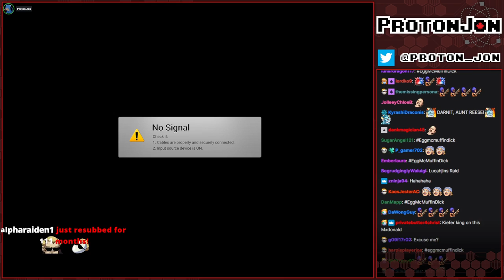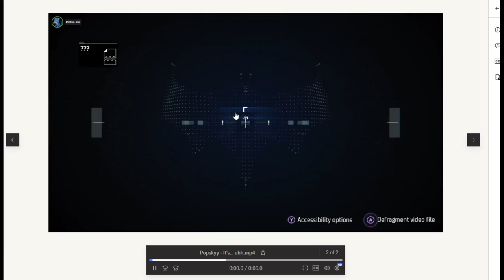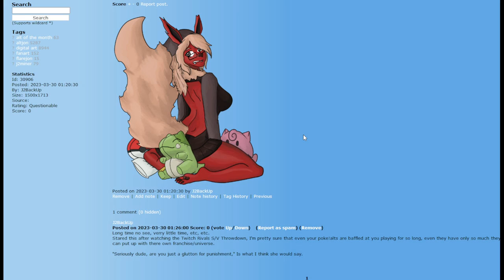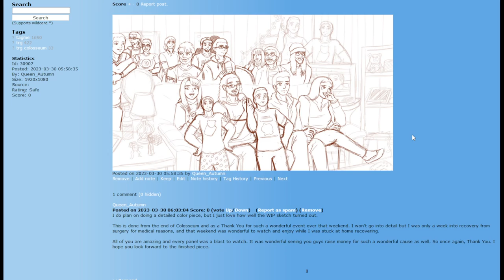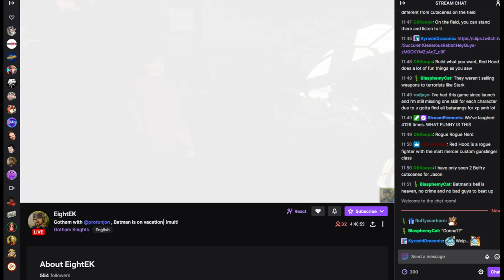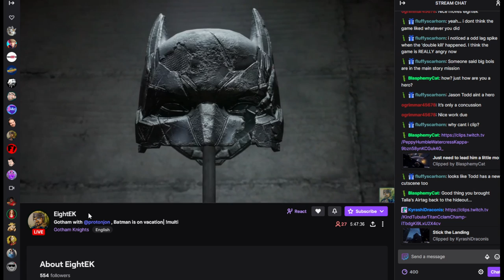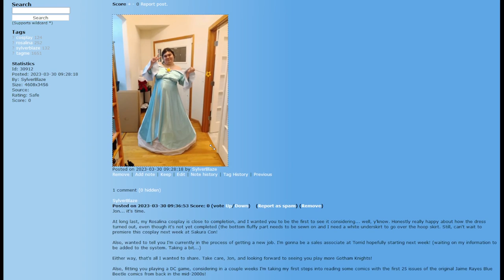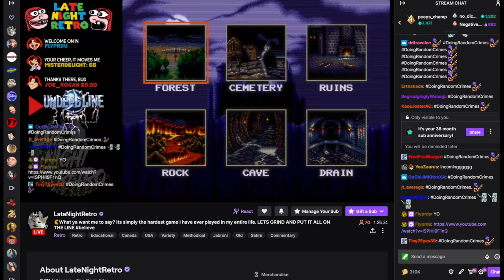Gotham Knights Co-op With G Part 1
Jon and G have returned to Gotham to clean up these streets, and they are. the night! Or knights that works too

Game(s):
0:00 - Intro
2:50 - Gotham Knights (Steam)
02:31:01 - Booru Knights
02:33:38 - Gotham Knights (Steam) Continues
04:30:02 - Gotham Artists
04:32:37 - Gotham Knights (Steam) Concludes
06:19:56 - I am the art